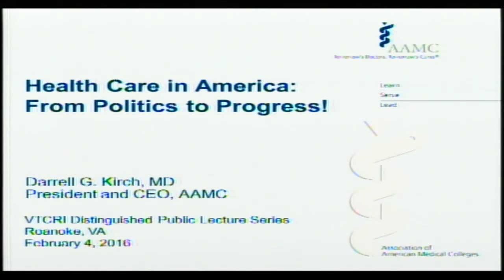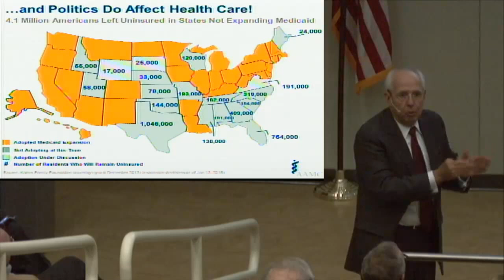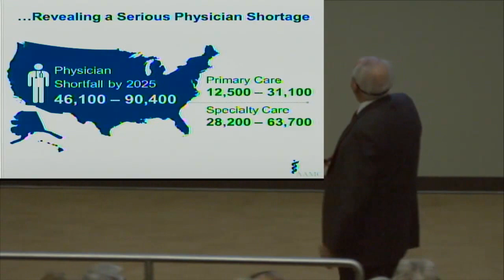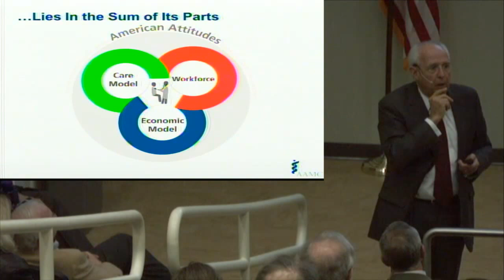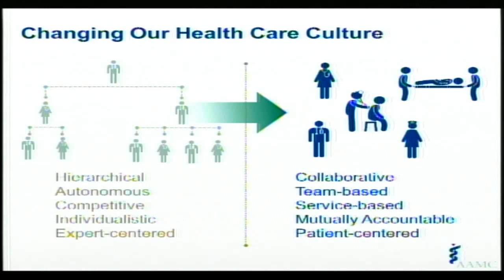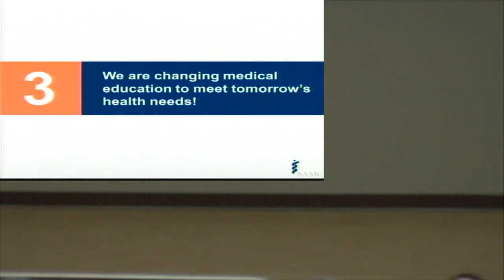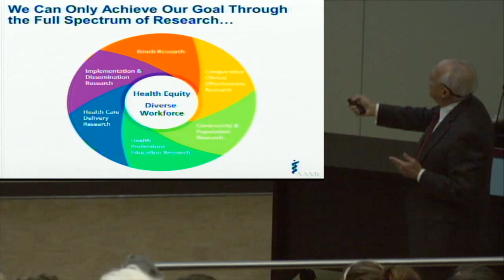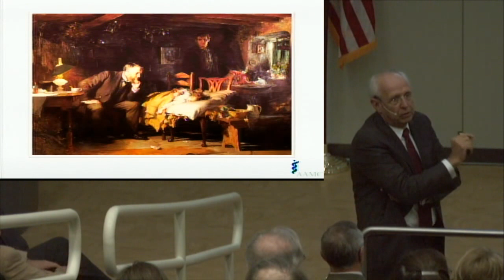Health Care in America: From Politics to Progress!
Today’s political, economic, and health realities present significant opportunities to shape the U.S. health care system so it provides better care to more people at reasonable cost. U.S. health care has entered a period of massive transformation, presenting opportunities to address health disparities and access issues. The country’s medical schools and teaching hospitals have been leaders in recognizing and seizing these opportunities to create and sustain a health care system that is team based, highly collaborative, and above all, patient centered.